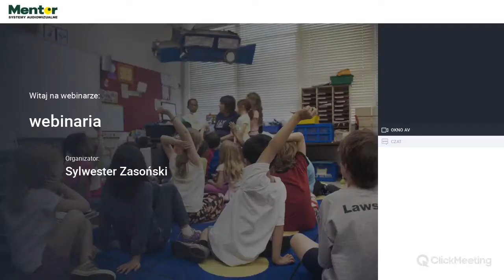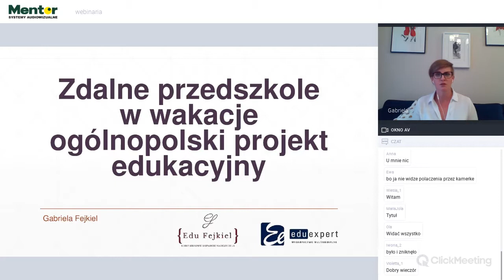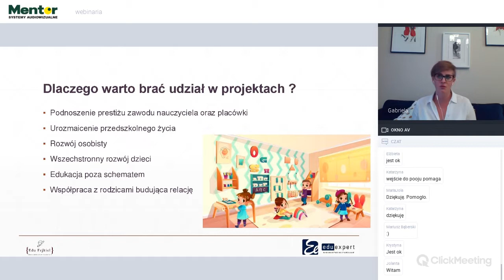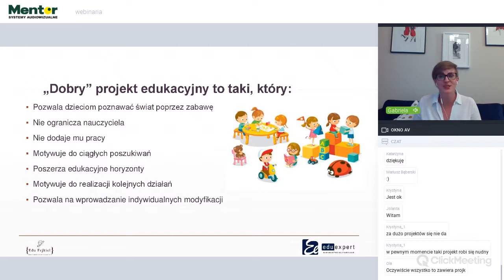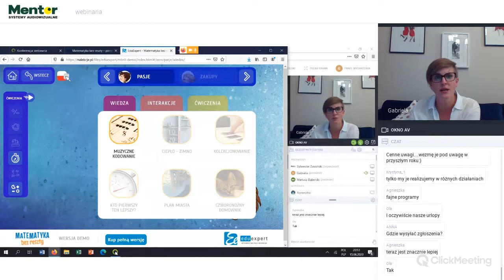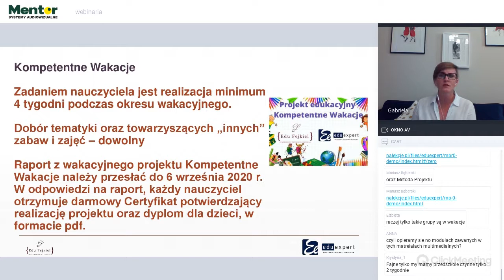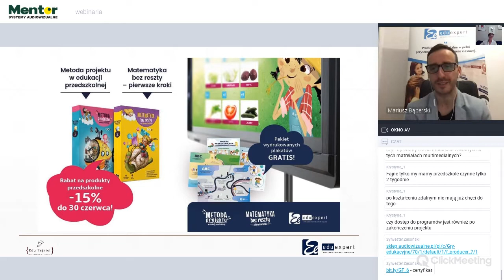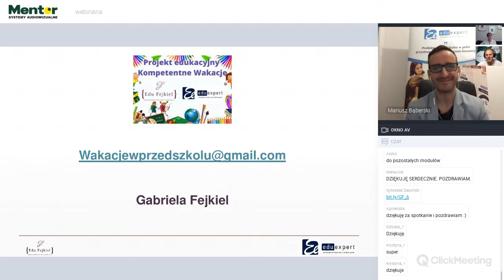Zdalne przedszkole w wakacje - ogólnopolski projekt edukacyjny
Zdalne przedszkole w wakacje - ogólnopolski projekt edukacyjny - Gabriela Fejkiel